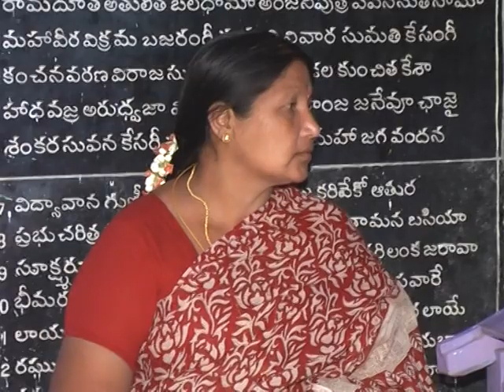శ్రీ వేణుగోపాల స్వామి వారి బ్రహ్మోత్సవాలు 01 (2010)